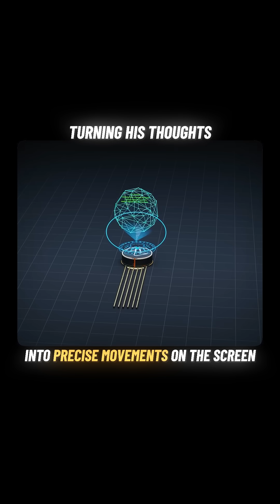Neuralink just made this possible!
Meet Brad, an ALS patient who can't move or speak—but can now fully control a MacBook and edit entire videos using only his mind. Thanks to a Neuralink brain implant placed in his motor cortex, Brad can move the cursor, trim clips, drag files, and adjust timelines—just by thinking.

This chip contains 1,024 tiny electrodes that listen to brain signals, and a powerful AI decodes them in real time, turning thoughts into on-screen actions with near-instant response.

Forget eye-tracking. Neuralink works in any lighting, any position, anywhere. And this is just the beginning—imagine thought-to-thought communication, brain-based apps, and hands-free interfaces becoming part of everyday life.